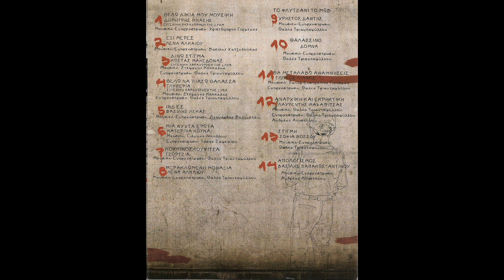Απολογισμός (2001) - Βασίλης Παπακωνσταντίνου